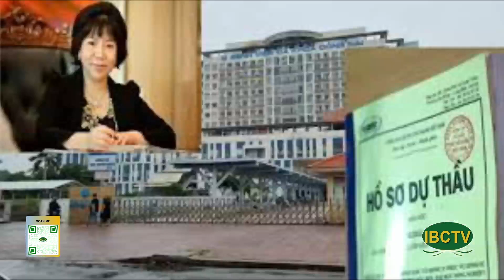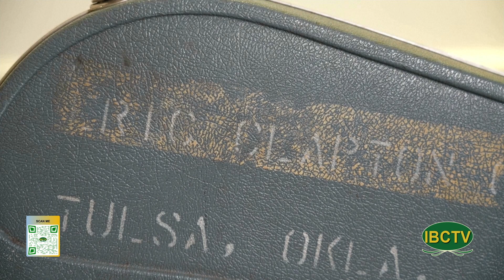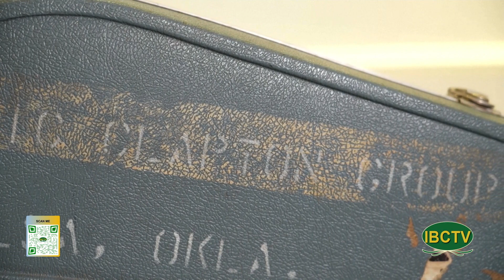Thoi Su Buoi Sang 05 14 2024 Part 2